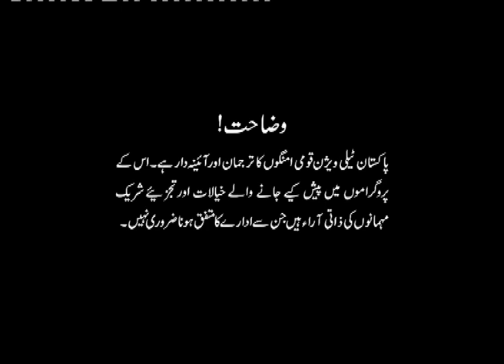Rising Pakistan (Opening & Kid Segment) 26 12 2022